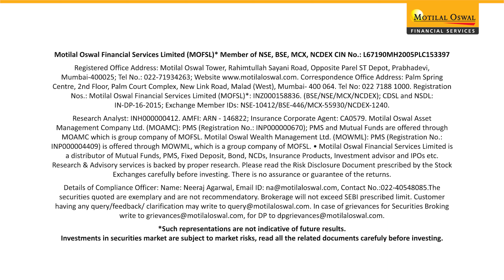Har Investor Ki Kahaani, Iss Baar Humari Zubaani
🔍 Uncover core concerns of equity market investors. 🤔
Join the captivating video where an investor shares his challenges in the dynamic stock market.

🚀 Don’t be this person! Let our experts guide you at every step
Embark on financial freedom. Connect with seasoned advisors for investment recommendations!